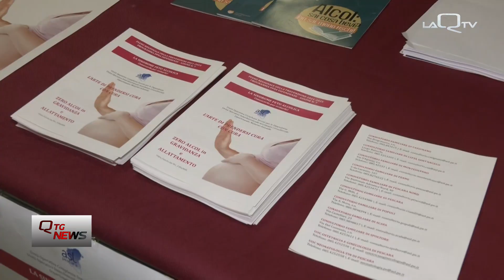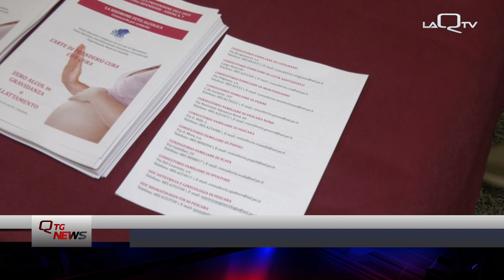Pescara, sportello dedicato alla sindrome feto-alcolica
Un punto informativo allestito all'ospedale di Pescara per informare le future mamme sui danni provocati dall'alcol assunto in gravidanza.

L'iniziativa è inserita nell'ambito del piano regionale della prevenzione 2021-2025